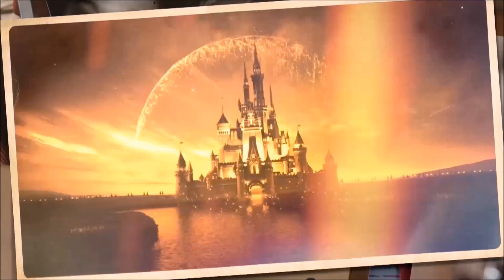Walt Disney Precomp Intro | Fiverr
Walt Disney's Treasury of Classic Tales, Vol. 2 Book for Kids

Disney Mickey Mouse T-Shirt Order & Wear Now

Pirate Costume T-Shirt

Wishes in Hollywood Style

Your Text Intro
Birthday Wish intro
New Year intro
Halloween intro
Valentine's Day intro
Marriage Anniversary intro
Attractive Business Advertisement intro
Social Pages Intro

1 . WALT  DISNEY
2 . DISNEY  PROM
3.  DISNEY  TOMORROW  LAND
4 . DISNEY  PIRATES  OF  TH9E CARIBBEAN (POC)
5 . DISNEY PIRATES OF THE CARIBBEAN 5 (POC 5)